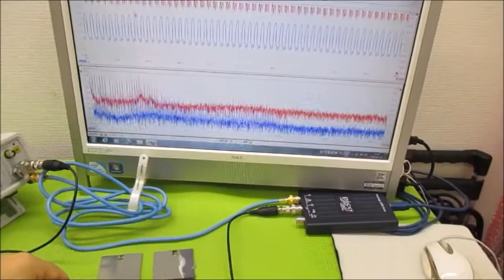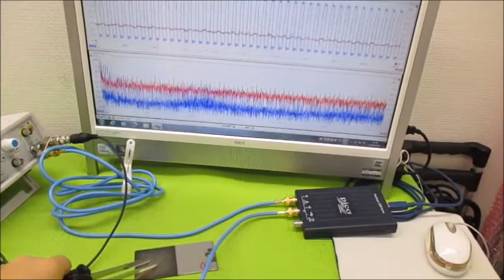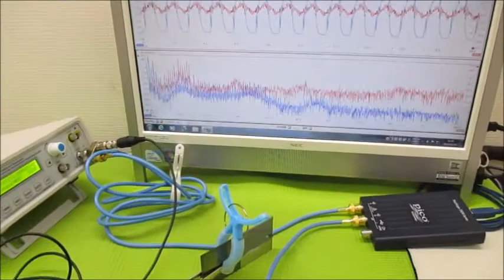超音波の発振制御と音圧測定 Ultrasonic-labo